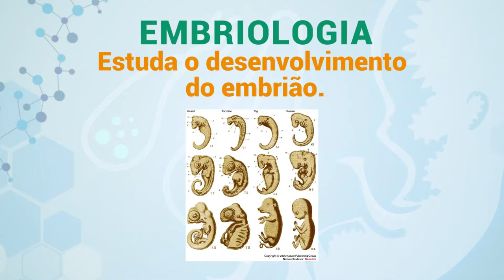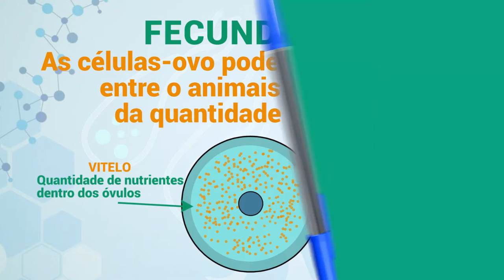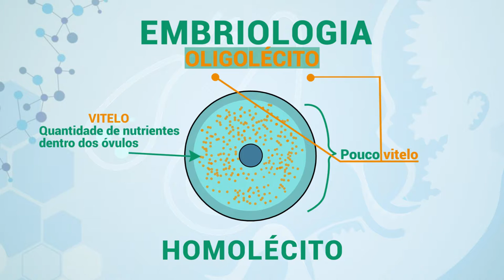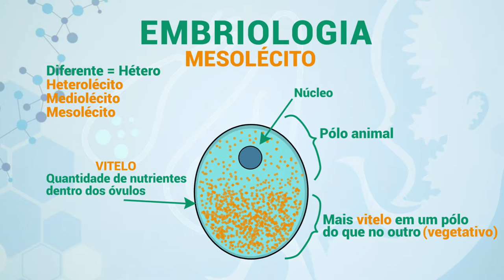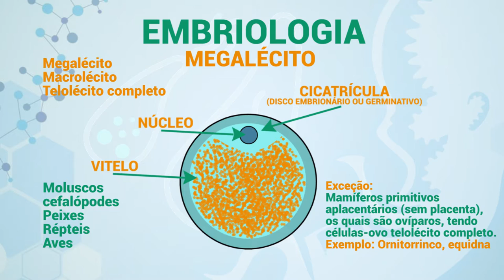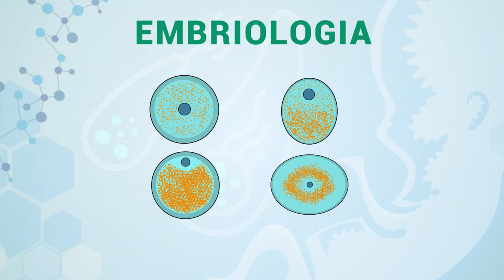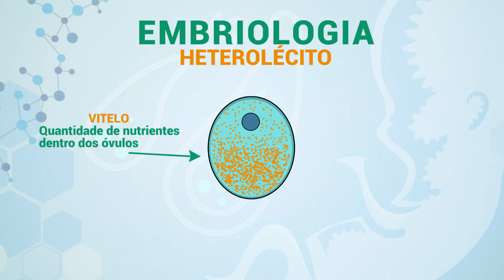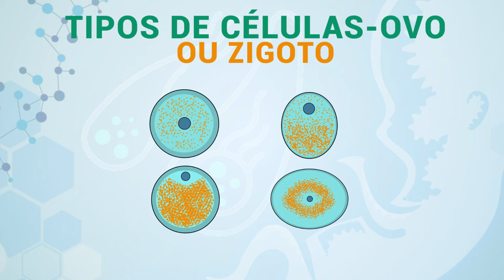Educar 20 - Biologia (Aula 01)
Projeto Educar - Biologia (Aula 1)